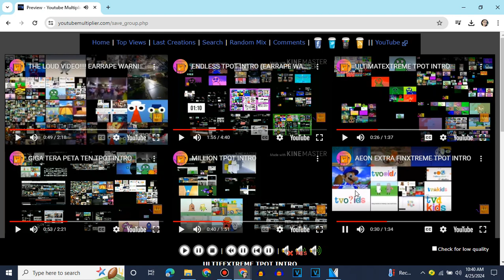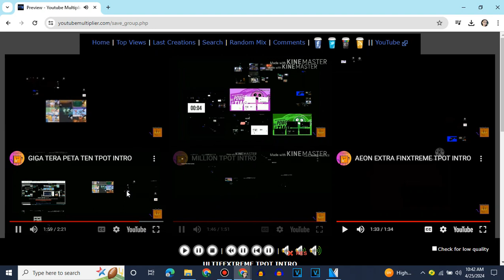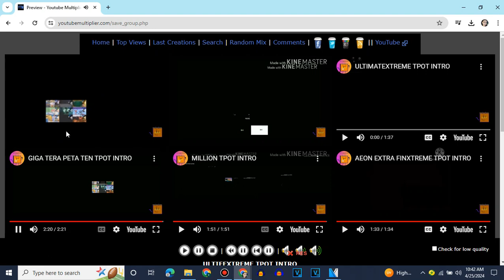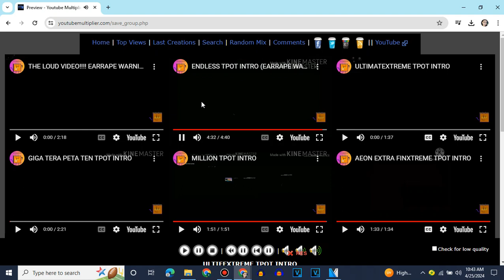ULTIFEXTREME TPOT INTRO